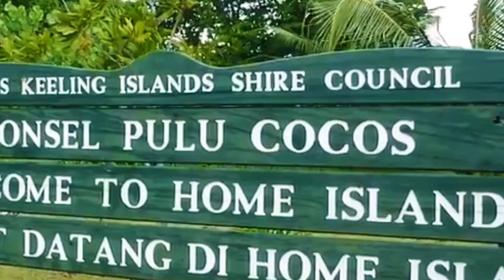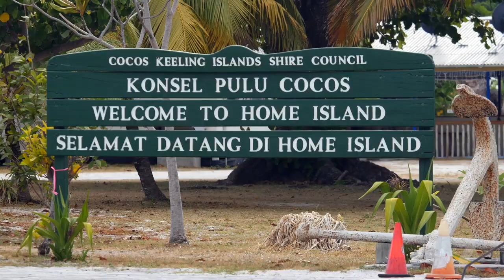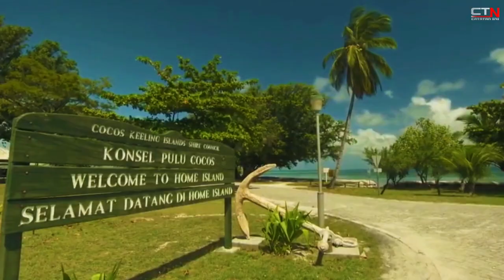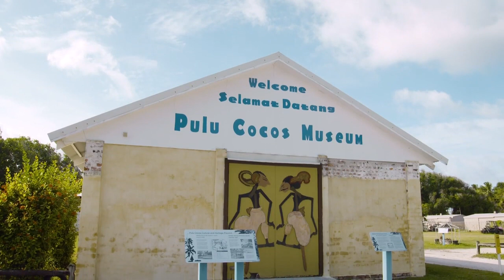Mengenal Orang Jawa Pulau Cocos Australia - Darah Daging Indonesia Yang Terlupakan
Halo guys, Kembali lagi di channel yang dapat menambah pengetahuan mu seputar fakta Dunia dan Nusantara serta beberapa info menarik dunia wisata. Kali ini kita akan membahas salah satu daerah di luar negri yang mayoritas penduduknya adalah orang jawa nih guys. Agar kalian tidak tertinggal info menarik lainnya